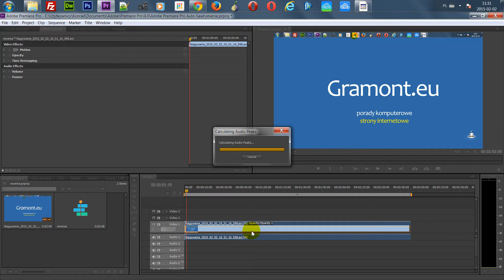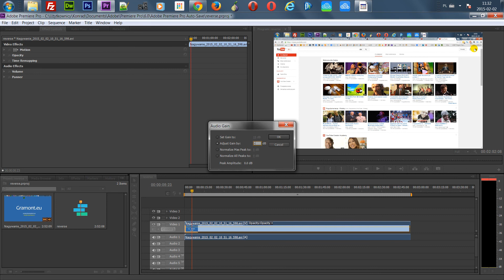Jak podgłośnić film? | Adobe Premiere Pro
Zbyt cichy film? Pokażę jak zwiększyć głośność w filmie edytując go w programie Adobe Premiere Pro.

UWAGA!
Wszystkie wskazówki i porady stosujesz na własną odpowiedzialność. W razie wątpliwości polecam szerszą konsultację i weryfikację podanych przeze mnie informacji.